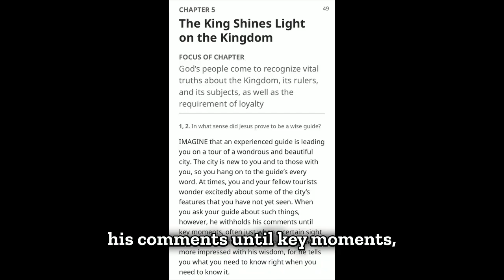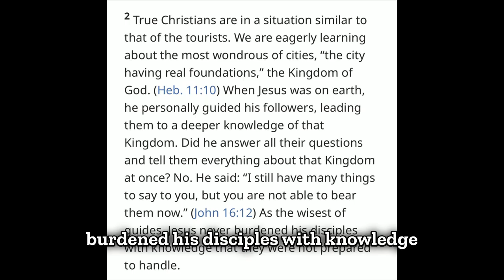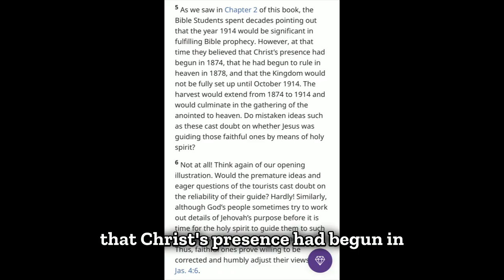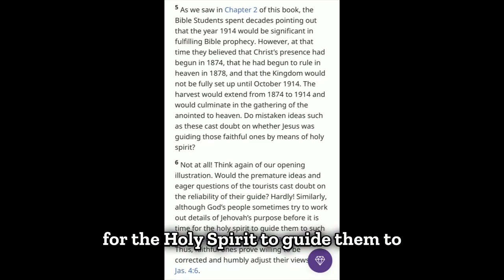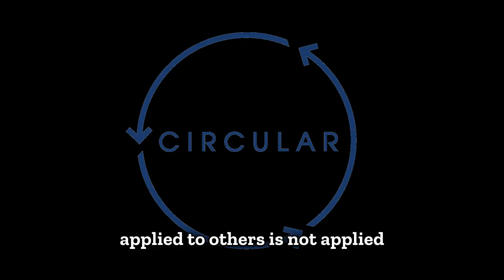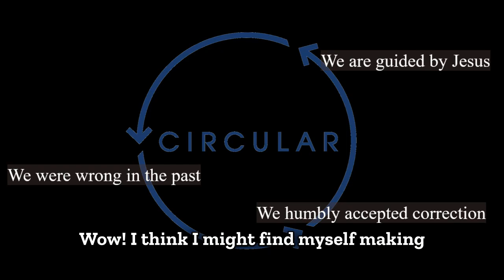Using AI To Analyze Watchtower Literature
Can AI be helpful in identifying logical fallacies in argumentation presented in Watchtower literature? This video shows that this totally objective, non biased tool might be just  what you need to enhance your critical  thinking when examining the teachings of Jehovah's Witnesses.